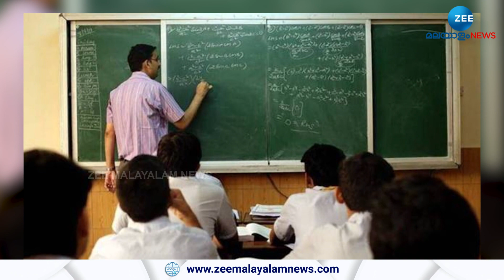Maharashtra's New Syllabus | പാഠ്യപദ്ധതി പരിഷ്കരണം വിവാദത്തിൽ മനുസ്മൃതി പാഠ്യപദ്ധതി വേണ്ട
Maharashtra's New Syllabus | പാഠ്യപദ്ധതി പരിഷ്കരണം  വിവാദമായതോടെ മനുസ്മൃതി പാഠ്യപദ്ധതിയിൽ ഉൾപ്പെടുത്താനുളള നീക്കത്തിൽ നിന്നും പിന്മാറി മഹാരാഷ്ട്ര സർക്കാ‍ർ